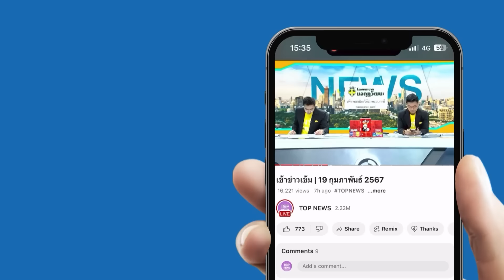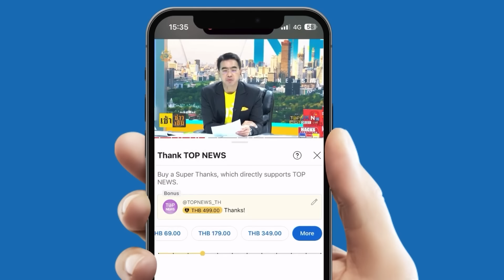"สถาพร" วิเคราะห์ขีปนาวุธ ATACMS แค่มดกัด "รัสเซีย" ไม่ได้พลิกเกมสนามรบได้ เผยโดรนผลิตเองแจ๋วกว่า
"สถาพร" วิเคราะห์ขีปนาวุธ ATACMS แค่มดกัด "รัสเซีย" ไม่ได้พลิกเกมสนามรบได้  เผยโดรนผลิตเองคุณภาพล้ำกว่าเยอะ